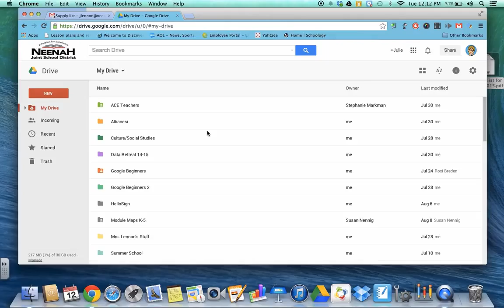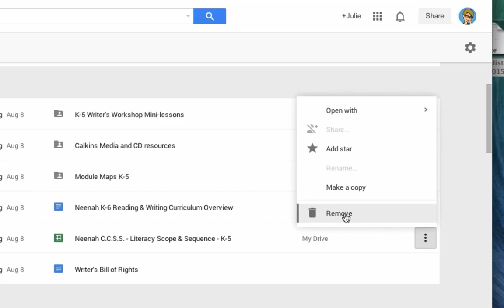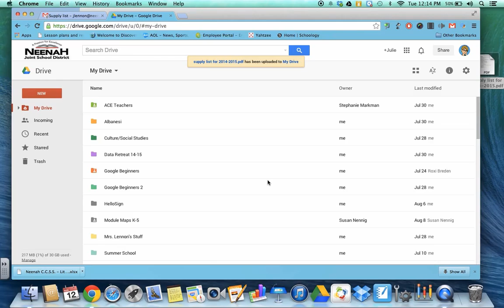The New Google Drive